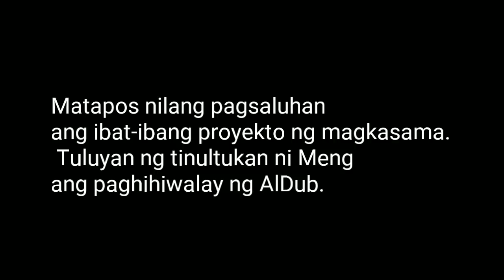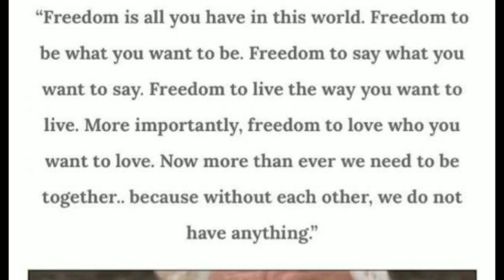Maine Mendoza, Kinumpirma na ang paghihiwalay ng AlDub Loveteam. Nakiusap na suportahan siya sa solo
Maine Mendoza, Kinumpirma na ang paghihiwalay ng AlDub Loveteam. Nakiusap na suportahan siya sa solo projects niya in the future.